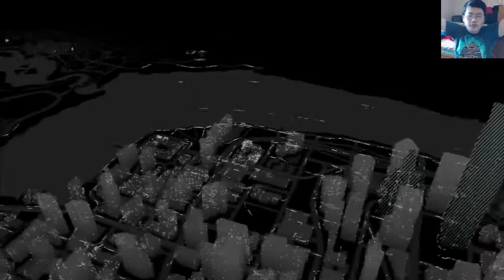Watch Dogs (PS3) | Part 110 | Noticeable Invasion from Someone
Part 110 of Watch Dogs. We continue our way to get the humans out of their trafficking position but in the middle of it all, we get hacked from another player which the person failed after I noticed the moving car.